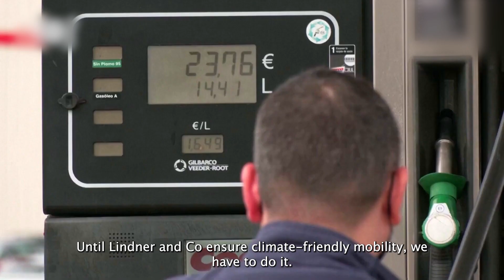9-Euro-Fonds: Kämpf mit uns für den Erhalt des 9EuroTickets!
9-Euro-Fonds: Kämpf mit uns für den Erhalt des 9EuroTickets!
9-Euro-Fonds: Fight with us for the preservation of the 9EuroTicket!
(english below)

Krieg, Inflation, Klimakrise, Alles wird teurer und die Regierung subventioniert die Industrie, statt die Menschen zu entlasten, die es am nötigsten haben. Wir erleben aktuell einen fossilen Rollback: Gas-Deals mit Diktatoren in Katar und Aserbaidschan, Dörfer werden abgebaggert und jeden Tag werden in Russland Millionen Kubikmeter Gas einfach abgefackelt. Die Bundesregierung setzt die falschen Prioritäten. Sie steckt Milliarden in die Automobilindustrie und den Autobahnausbau, statt günstige Mobilität für alle zu schaffen und das 9EuroTicket wieder einzuführen. Wir sagen: GenugistGenug! Bis die Bundesregierung endlich für klimagerechte Mobilität für alle sorgt, machen wir das 9-Euro-Ticket selbst! Tritt jetzt dem 9-Euro Fonds bei und bleib weiter für monatlich 9-Euro mobil.

9-Euro-Fonds: Fight with us for the preservation of the 9EuroTicket!

War, Inflation, ClimateCrisis, Prices are skyrocketing and the German government is subsidizing the industry instead of providing relief to the people who need it most. We are experiencing a fossil fuel rollback: gas deals with dictators in Qatar and Azerbaijan, villages are being dredged and every day millions of cubic meters of gas are simply flared off in Russia. The German government is setting the wrong priorities. It is spending billions on the automotive industry and highway expansion instead of creating affordable mobility for all and reintroducing the 9EuroTicket. We say: enoughisenough! Until the federal government finally provides climate-friendly mobility for all, we will make the 9-Euro-Ticket ourselves! Join the 9-Euro-Fonds now and stay mobile for 9-Euro per month.

SPENDENKONTO
Kommon
IBAN DE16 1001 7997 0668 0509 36
BIC HOLVDEB1